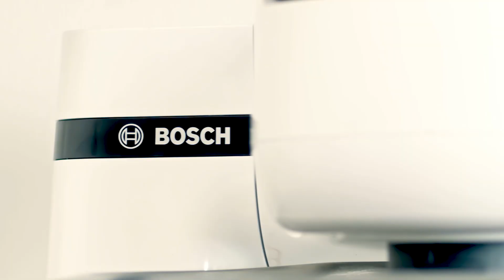Robot kuchenny Bosch MUM Serie 2 – Twój kuchenny pomocnik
Robot kuchenny Bosch MUM Serie 2 to idealny kompromis pomiędzy niewielkimi rozmiarami i świetnymi możliwościami. Urządzenie od samego początku stanie się Twoim ulubionym, kuchennym pomocnikiem.

Urządzenie jest lekkie i kompaktowe, przez co zajmuje mało miejsca i bardzo łatwo można je przechowywać, nawet w niewielkiej kuchni. Robot MUM Serie 2 pozwoli Ci na zagniatanie ciast i mieszanie składników przy minimalnym wysiłku. Duża gama dołączonych do urządzenia przystawek umożliwi realizowanie nawet najbardziej wymagających, kuchennych pomysłów.